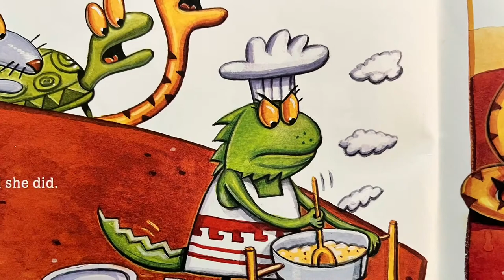Mañana Iguana by Bilingual Resources for Therapists and Teachers ⭐️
Mañana Iguana is a read aloud by Dr. Cristina Saldaña. Listen for “wh” questions at the end of this video. Find many bilingual worksheets and workbooks on Teachers Pay Teachers. Search for Dr. Cristina Saldaña on Amazon for a listing of her books.